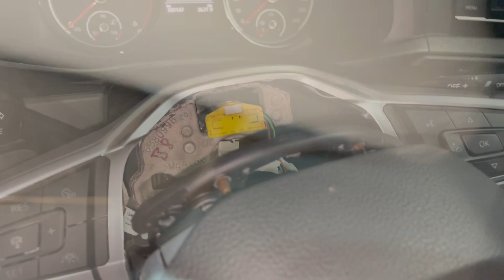Démontage du volant airbag VW T6.1 transporter multivan caravelle